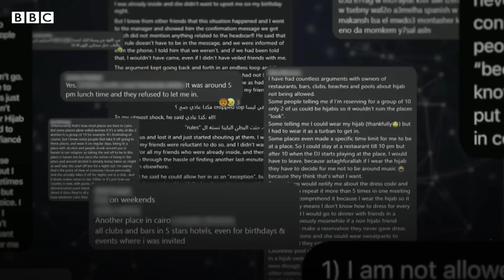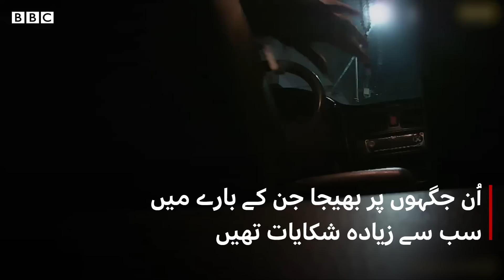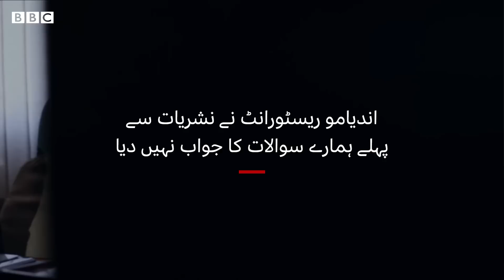Hijab not allowed: Are restaurants in Egypt banning veiled women? | Undercover Documentary- BBC URDU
مصر میں کئی حجاب پہنے والی خواتین نے یہ دعویٰ کیا ہے کہ کئی ریسٹورانٹس انھیں داخل ہونے روکتے ہیں۔ اس امتیازی سلوک کی تفتیش کے لیے بی بی سی عربی نے خفیہ فلمنگ کر کہ یہ رپورٹ بنائی۔